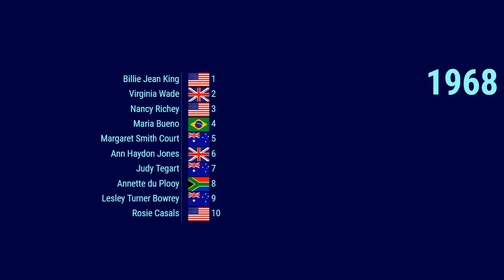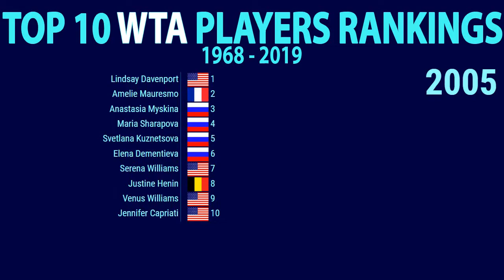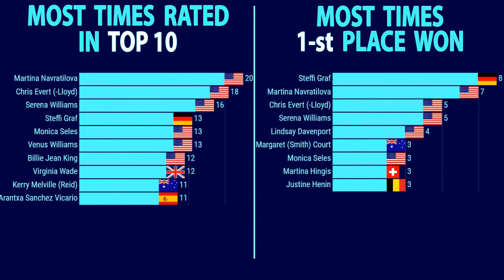WTA Rankings 1968-2019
WTA players TOP 10 Rankings from 1968 to 2019. All the best WTA players in 3-minute video of animated statistics. Do you know who finished at 1-st place most times - Navratilova, Graf or Williams?

Ежегодный рейтинг теннисисток WTA с 1968 по 2019 годы. В трёхминутном ролике анимированной статистики вся информация о том, кто становился лучшей теннисисткой года. А ты знаешь, кто заканчивал год на 1-м месте чаще - Навратилова, Граф или Уильямс?